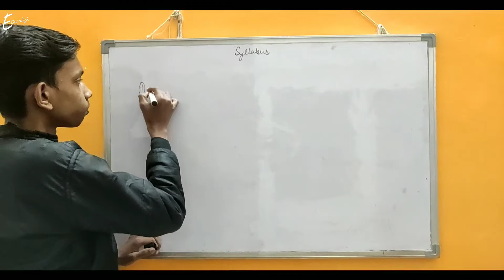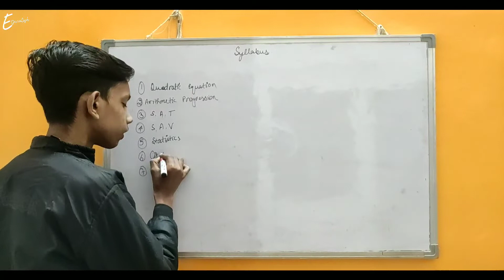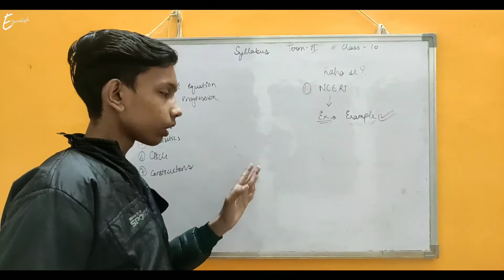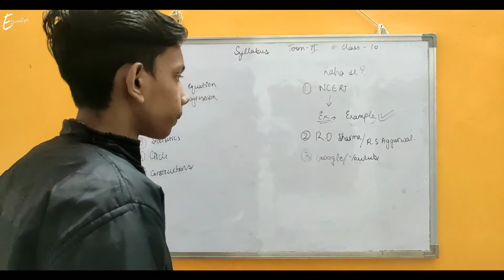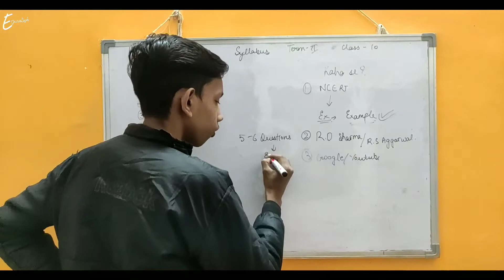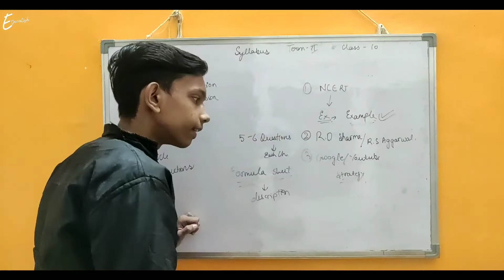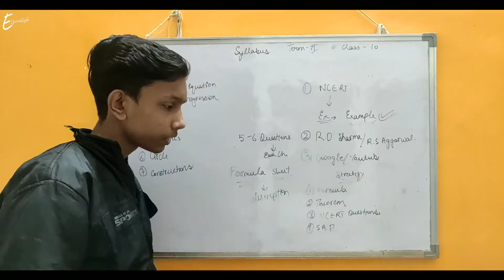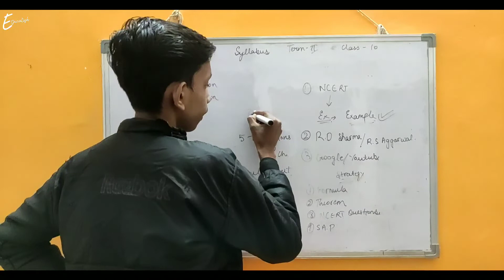Class 10th MATHS Strategy To Score 98% In Term 2 | Important Questions For Board Exam | Educatish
Notes - Uploading Soon !!

Oswaal MCQ Book (Maths,Science ,SST)
Oswaal MCQ Book English
Oswaal MCQ All 5 Books Packs

Class 10 ncert 8 books pack
Class 9th Book Set